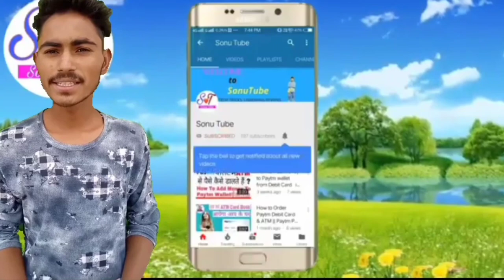चेतन जी डूडी की पेंटिंग ।। पेंटर भंवर मण्डूकरा नागौर डिडवाना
डीडवाना विधायक श्रीमान चेतन जी डूडी की पेंटिंग भंवर मंडूकरा ने बनाई है अपने हाथों से